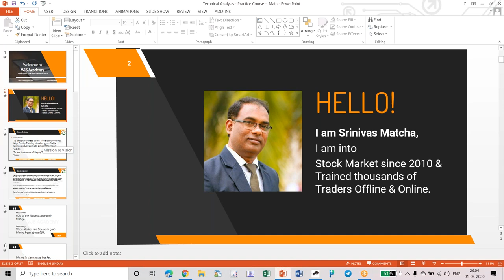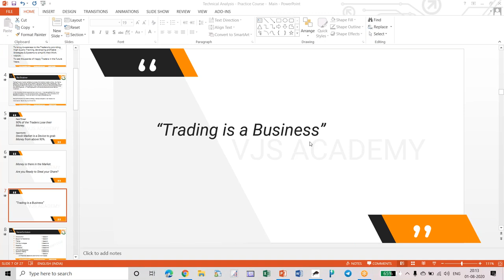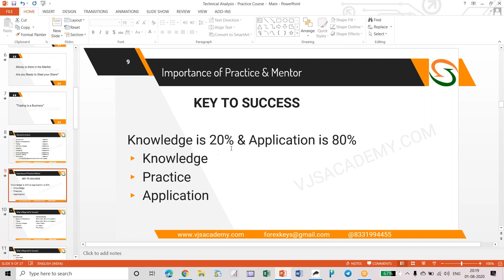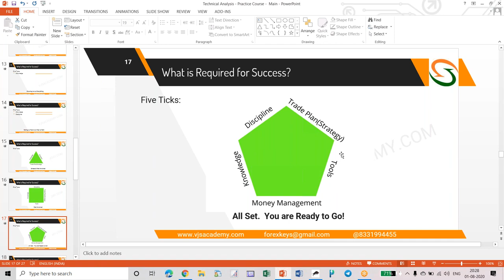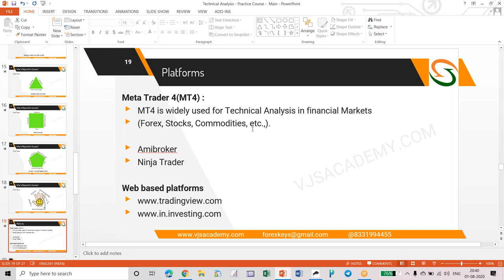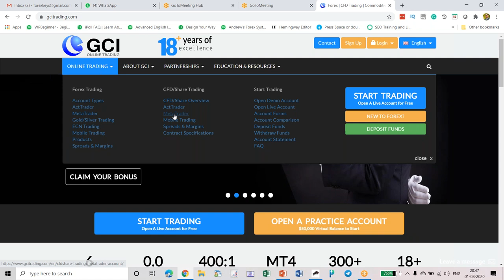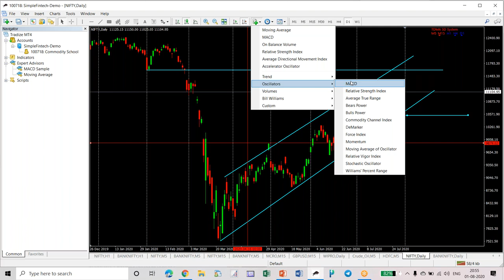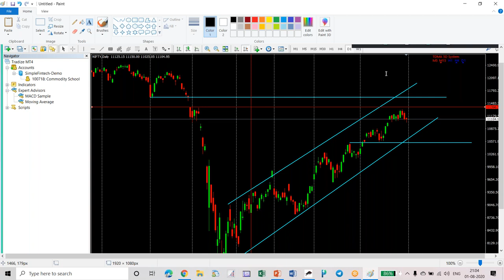Day 1 - Price Action Mentoring Course - What is Required to Win in Stock Market Telugu VJS Academy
We teach Technical Analysis, Advanced Price Action, Advanced Candlestick Patterns